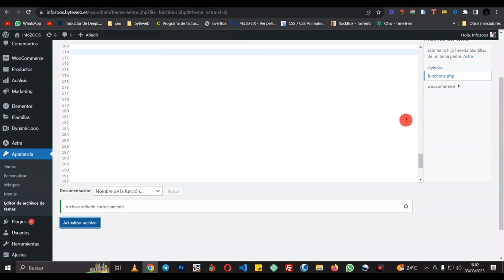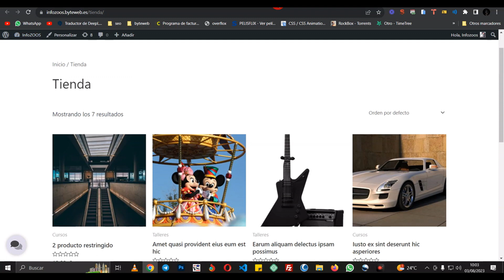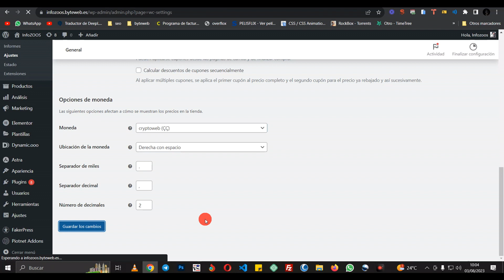✅ Cómo añadir monedas personalizadas a Woocommerce sin plugins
En este video te explico Cómo Añadir monedas personalizadas a Woocommerce sin plugins